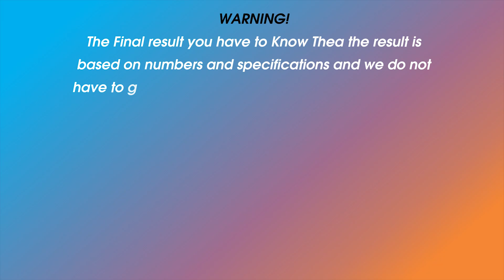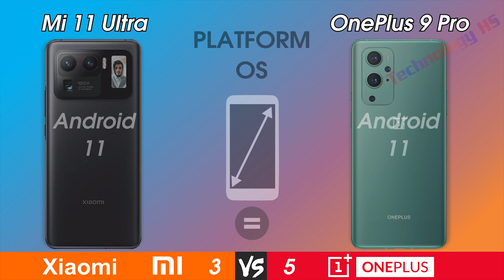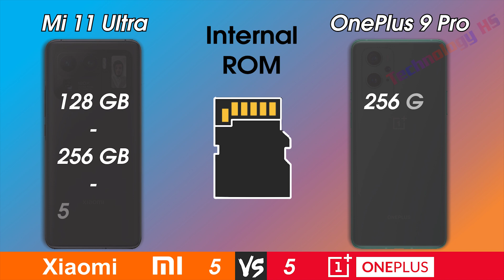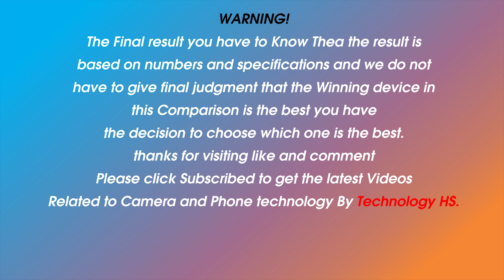Xiaomi Mi 11 Ultra Vs OnePlus 9 Pro | Technology HS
Hi everyone!
1. Camera and camera
2. Smartphone and Smartphone
3. Computers and computers

00:00 Phone vs Phone and An intro
00:25-Status Date and Design Comparison
1:02-Display Comparison
2:16-Hardware Comparison
3:06-Camera Comparison
3:54-COMMS Comparison
4:36-Battery Comparison
4:36-Test Antutu Comparison
5:08-Price Comparison

•Released Date
•Design
     - Length
    -  Width
     - Thickness
     - Weight
•Display
     - Type
     - Color
     - Size
     - Resolution
     - Screen to Body Ratio
     - Aspect Ratio
     - PROTECTION
     - PPI Density
     - Refresh Rate
•Hardware
     - Operating System
     - Fingerprint
     - SIM
     - FM Radio
     - USB
•Battery
     - Type
     - Charging
•Test
     - Antutu
•Price
WARNING!